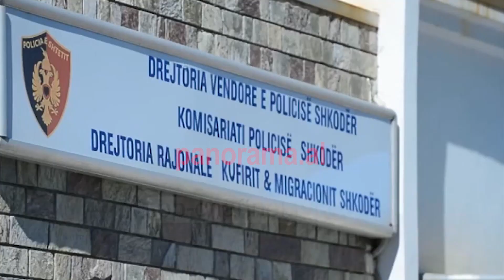Adoleshentët bëjnë kërdinë me vjedhje në Shkodër! Momentet kur vjedhin biçikleta e makina